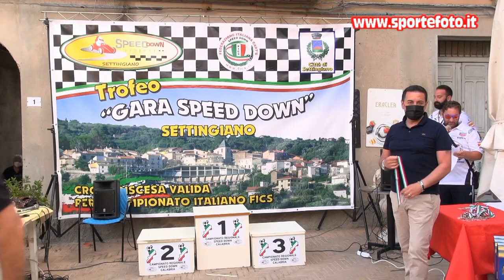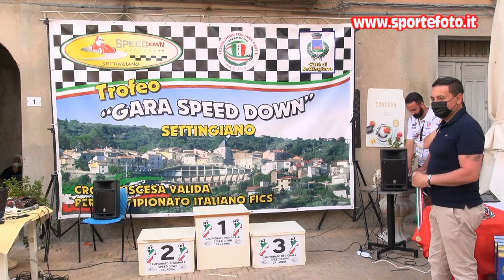Francesco De donato - 1` Speed Down Cup Chianore - Iuvoli - Settingiano (CZ) 06-06-21